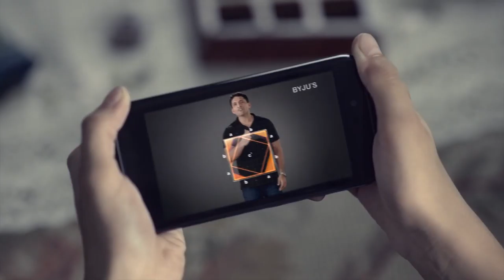Byju Learning App